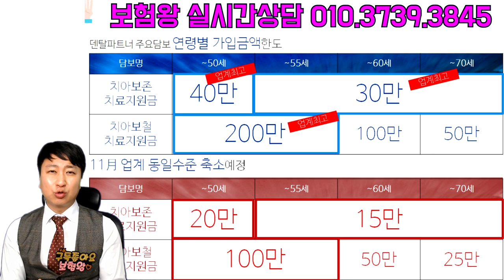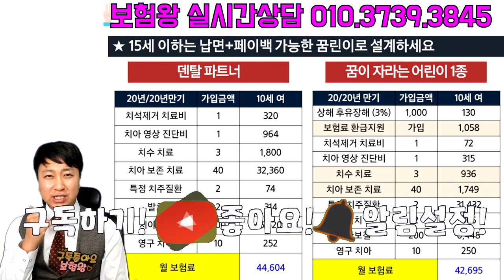손해률 높은 치아보험 다음달부터 보장축소 확정!! ★삼성화재 덴탈파트너 ★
손해률 높은 치아보험이 다음달 11월부터
보장이 축소가 됩니다.

예정이 아닌 확정임으로
손해보험사 유일하게 보철 2백. 보전 40만원이

반으로 줄여서 가입이 될예정임으로
치아 상태가 안좋으시다면 ..

저 보험왕에게 얼릉 연락주세요^^

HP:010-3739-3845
카톡친구추가:r2an
카톡플러스친구:태수의 보험리모델링